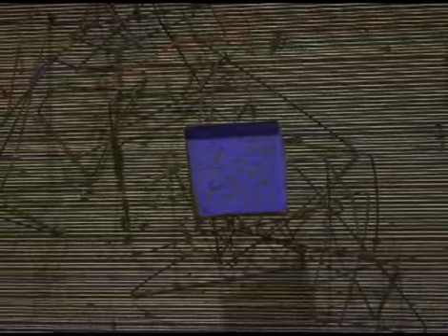The Geometry of Hope Part 2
produced by Jason Varone